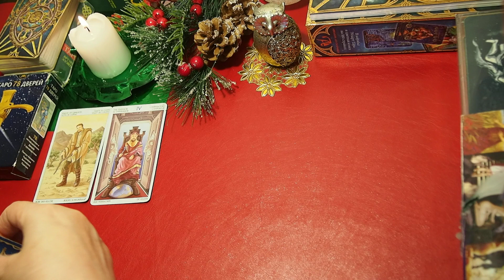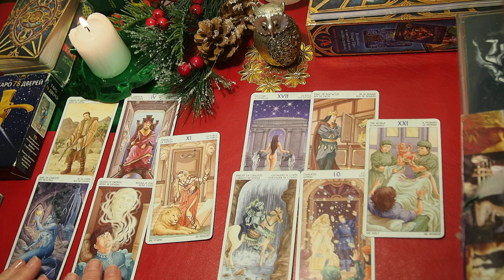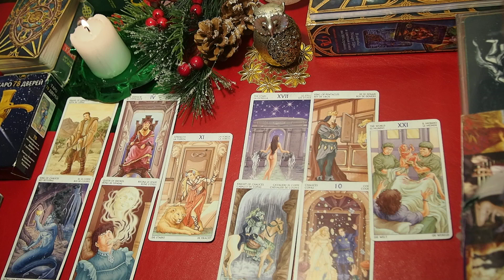ВЕСЫ. СЕРДЕЧНЫЕ ДЕЛА. Таро прогноз март, апрель, май 2020 года.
ВЕСЫ.  ДЕЛА ЛЮБОВНЫЕ. Таро прогноз на март, апрель, май 2020 года.

Прогнозы для знака ВЕСЫ: ВОРОНКА СУДЬБЫ ПоМагичим. ПоШаманим. ПоГадаем. ТОП-5 главных событий на 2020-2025 годы. Переход границ. ПРОГНОЗ СОБЫТИЙ на 2020 год – ПЕРЕЛОМ Китайский гороскоп 2020. Таропрогноз. - ПЛЕЙЛИСТ